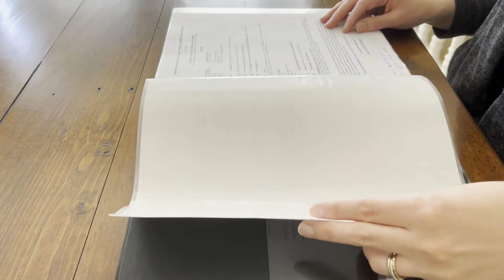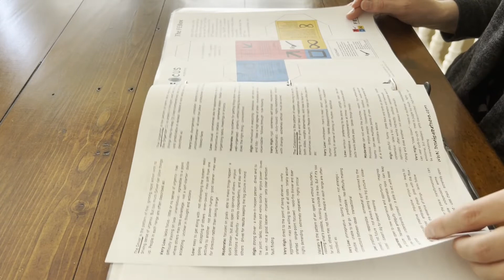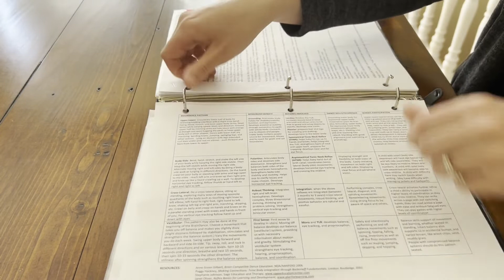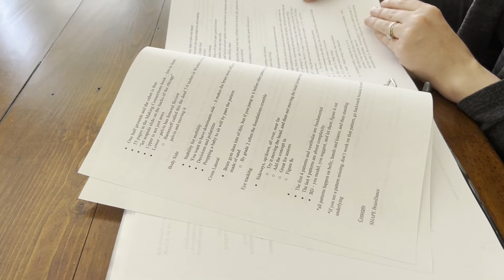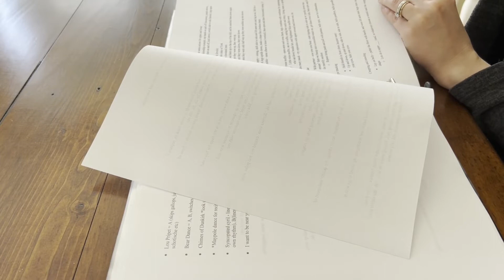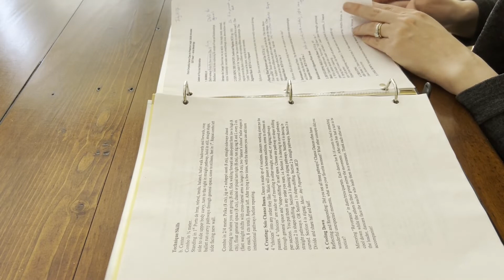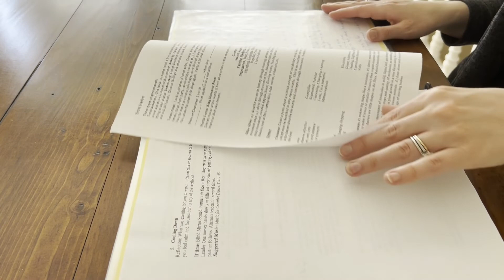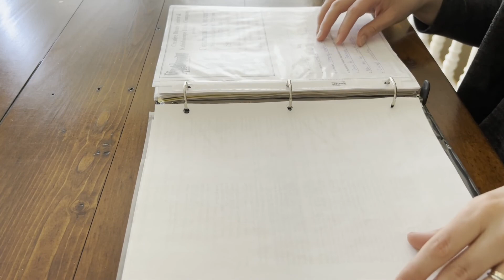ASMR | Binder Browsing! | Page Turning & Plastic Sheet Protectors (No Talking)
Please join me as I look through and review my notes from a course I took! Sounds include page turning and the gentle crinkles of plastic sheet protectors.